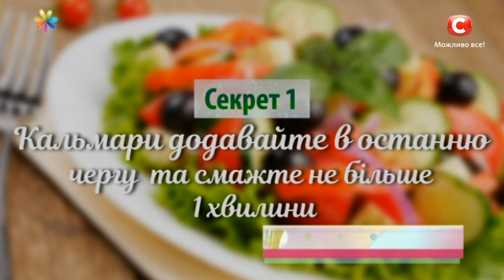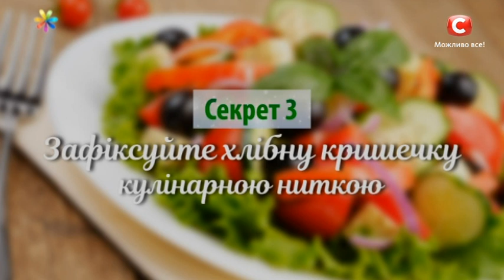Хлебный сундук: рецепт салата на Новый год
Новый год уж близко, и шоу все буде добре продолжает снабжать вас идеями, как разнообразить праздничный стол. Сегодня Ольга Сумская поделится с вами рецептом необыкновенного салата, основным ингредиентом которого является хлеб. Заинтригованы? Смотрите видео!